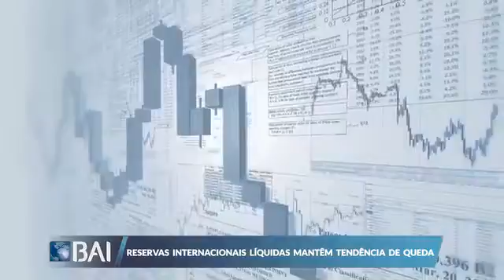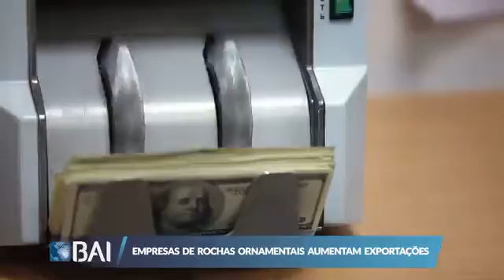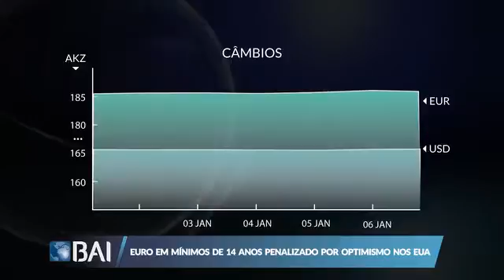Mercados ao Minuto 07-01